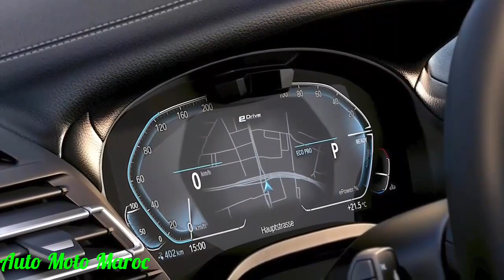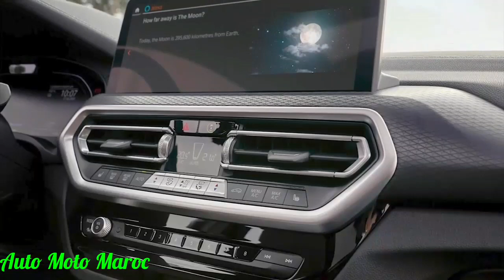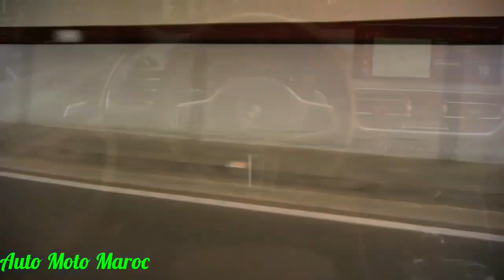Nouveau Bmw ix3 2022 || Intérieur & Extérieur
Nouveau Bmw 2022 Électrique ix3 Au Maroc
Bmw iX 3 2022 Maroc - Test Drive Bmw ix3 2022
Fiche technique Bmw IX3 2022, Essai Bmw IX3 2022 / Review Bmw IX3 2022 - Prix Bmw ix3 2022 Europe / Bmw IX3 2022 Restylé | Technologie Bmw IX3 2022 - Safety Bmw ix3 2022 4×4, Bmw IX3 2022 Carwow - Bmw IX3 2022 Deutschland
Off-Road Bmw ix3 2022 - Top Speed Bmw IX3 2022.